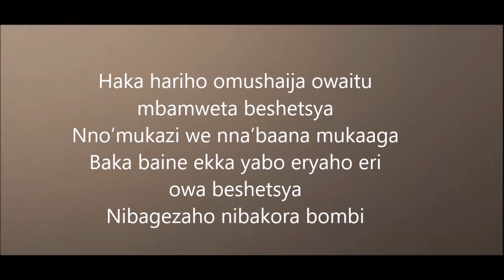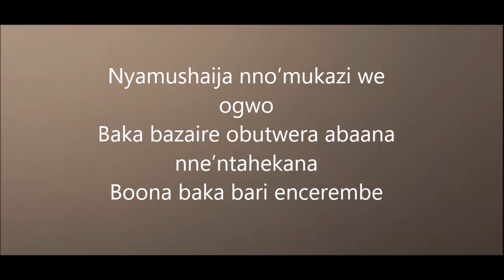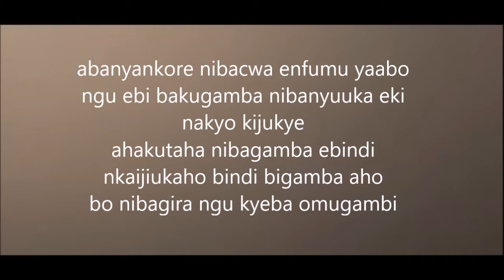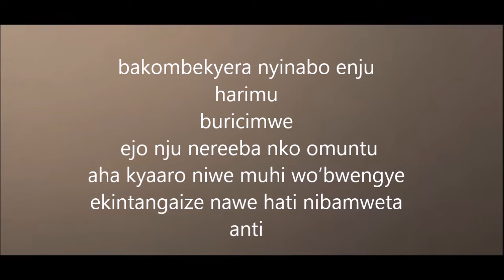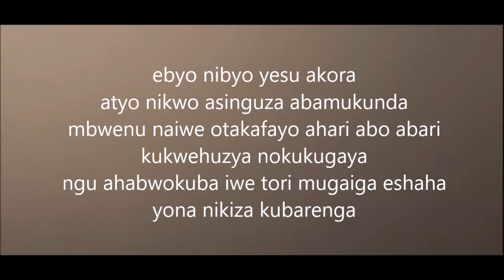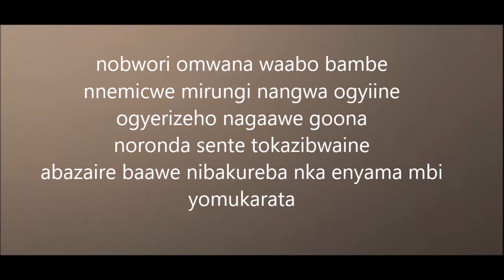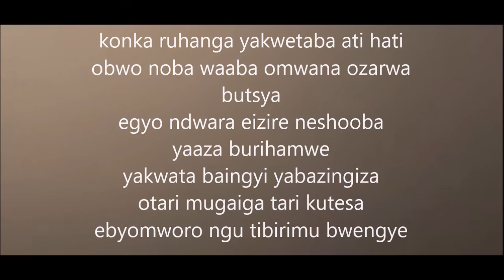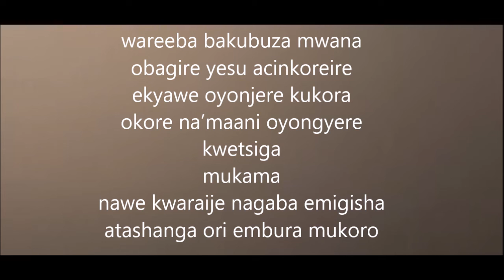Beshetsya by baingana Geoffrey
Gospelug